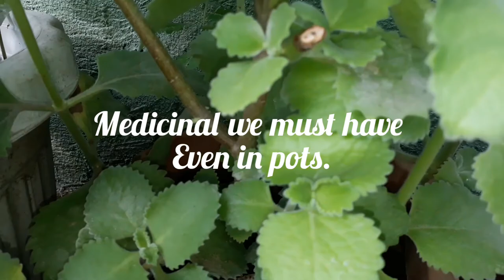Medicinal plants you must Have at homes.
Oregano and Alovera are two of the best medicinal plants must have.